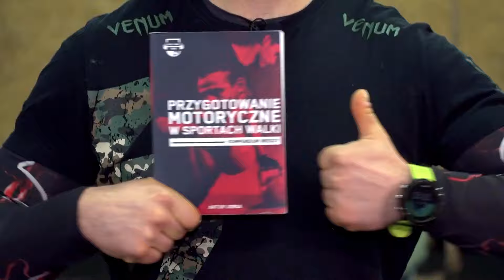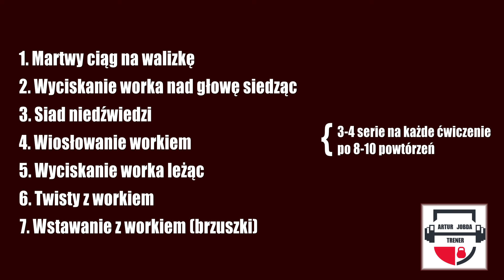SANDBAG - PRZYKŁADOWE ĆWICZENIA, PORADY (ARTUR JOBDA TRENER)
Zobacz jak trenować z przyrządem SANDBAG

Więcej informacji nt. Sandbaga DBX BUSHIDO

Ćwiczenia przygotował Trener personalny i trener przygotowania motorycznego Artur Jobda